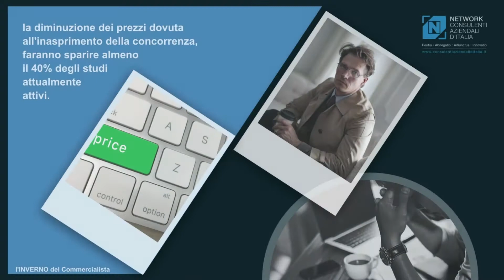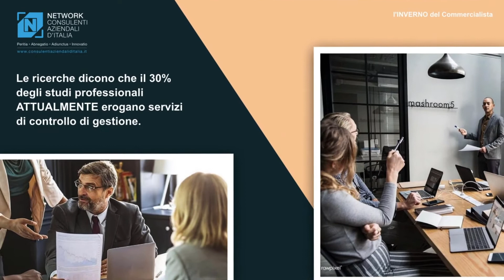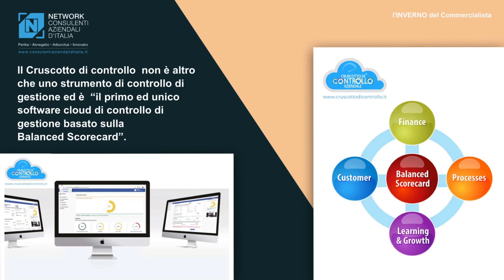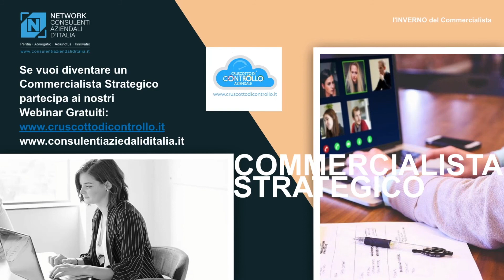L' inverno del commercialista 2021